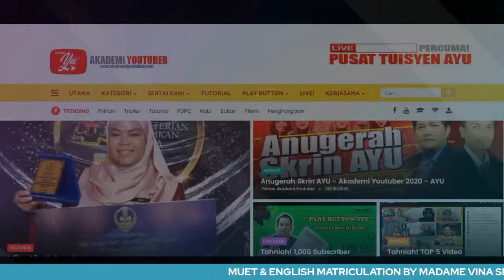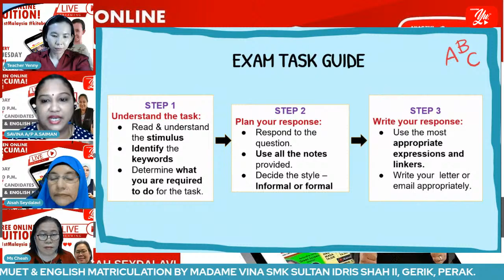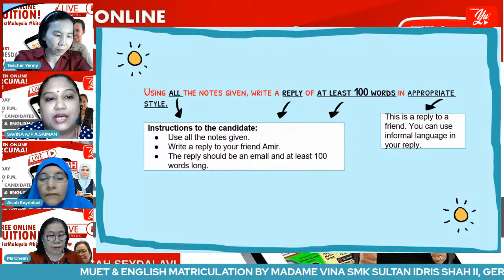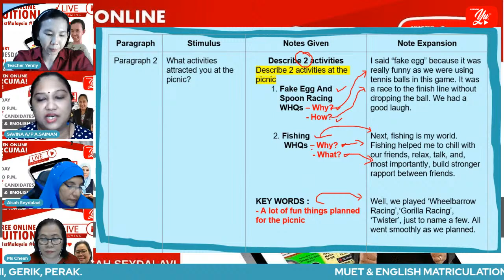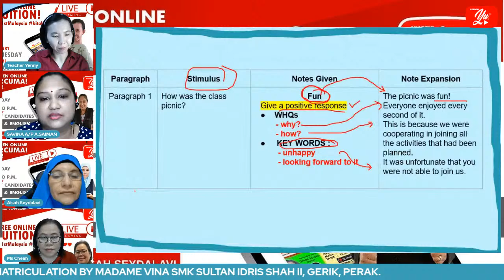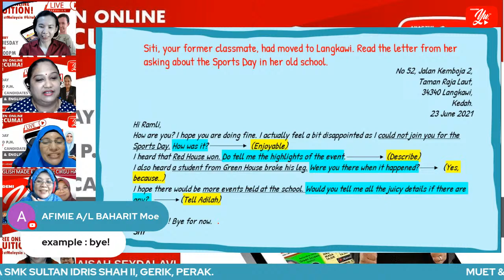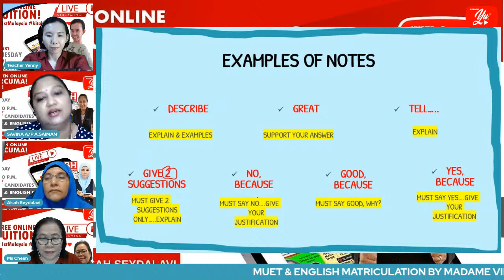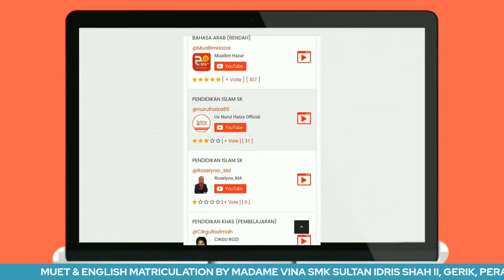🔴[LIVE] MUET & ENGLISH MATRICULATION, AN EMAIL /A LETTER BY MADAME VINA #05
TERIMA KASIH.